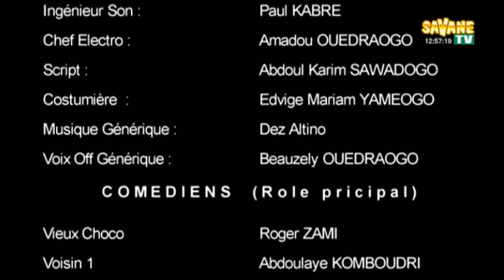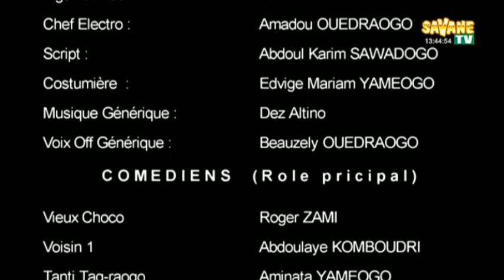SAVANE TV / Ah! Ouaga!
Petit film qui traite de la vie sociétal dans le quotidien des Ouagalais
Ah! Ouaga!